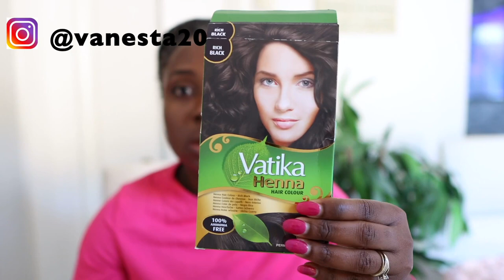Henna For Grey Hair | Full Coverage With Only one Application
Hey Guys, in today's video, I share with you how I use henna to cover my grey hair. I was able to achieve full coverage with only one application.